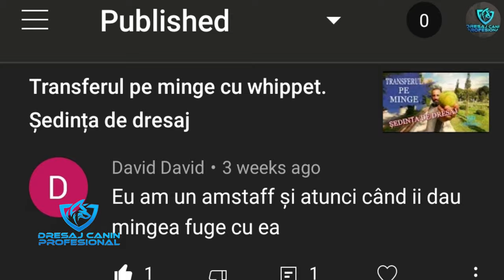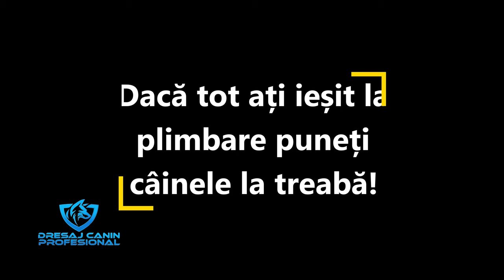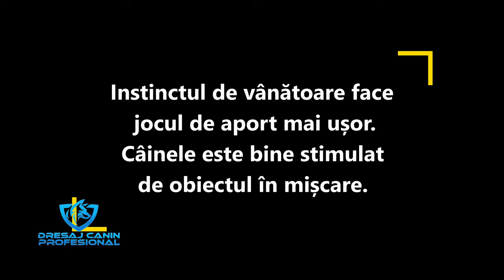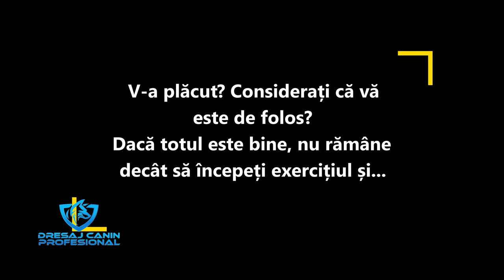Aport! Cum îți înveți câinele să aducă jucăria înapoi?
Arunci mingea, vrei să te joci cu câinele tău cu jucăria și el nu vrea să ți-o aducă înapoi? Hai să descoperim împreună soluția urmărind acest video!